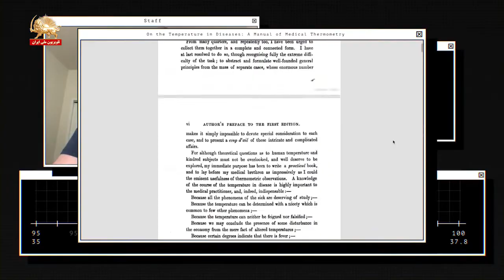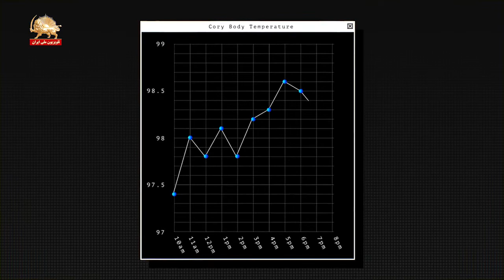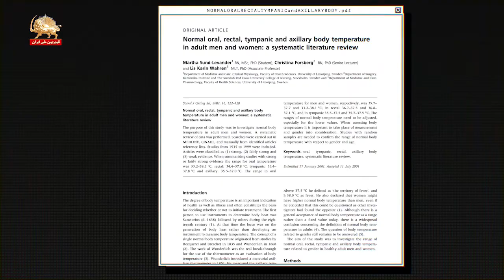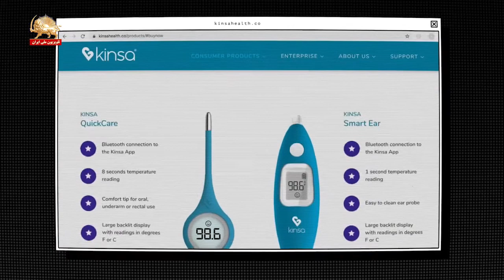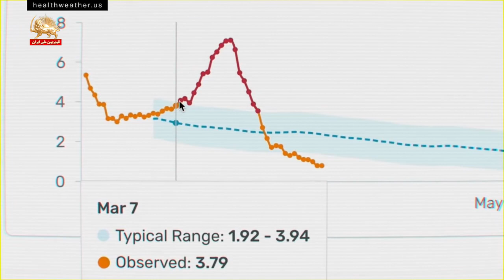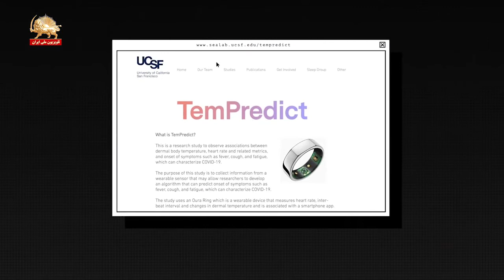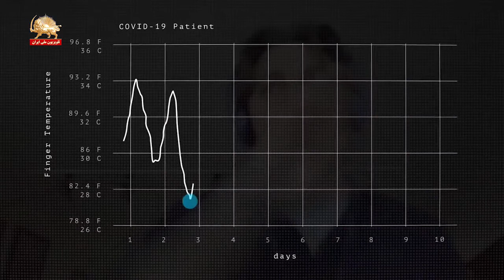مشکل ردیابی میزان تب در اپیدمی ویروس کرونا – ۱۲ خرداد ۹۹